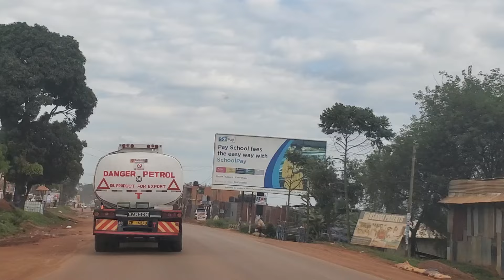Buddo Hajjat Zuula Camera Zimukute Nga Ali Kuboda Boda Nabingo Kitemu Towns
kooti kajjansi kooti Muhammad nsereko muhamad koti